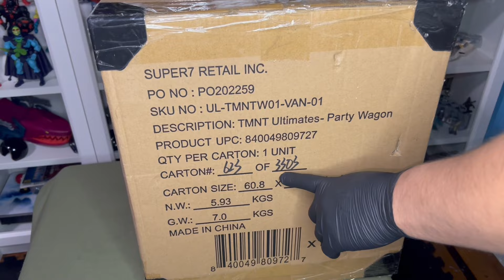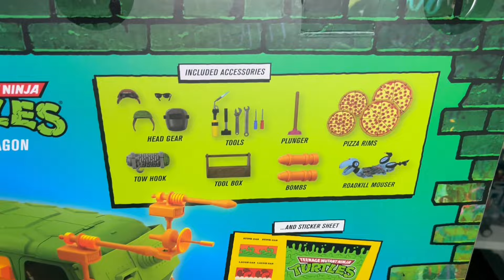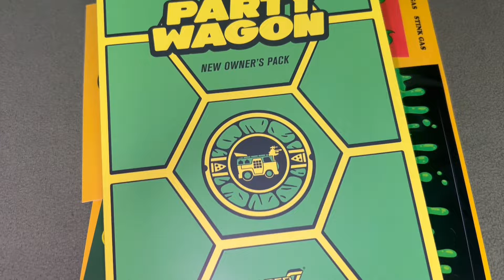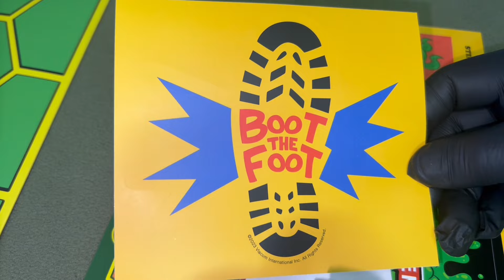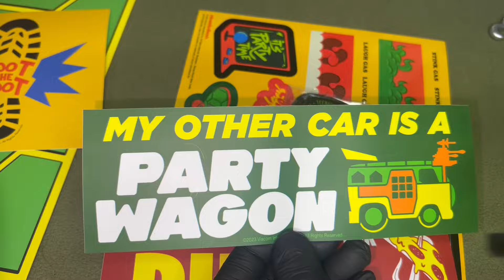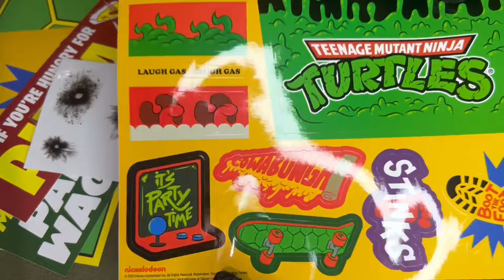Party Wagon Tortuvan tmnt de Super 7 unboxing y Revision a fondo / Colección Gregorio Montes